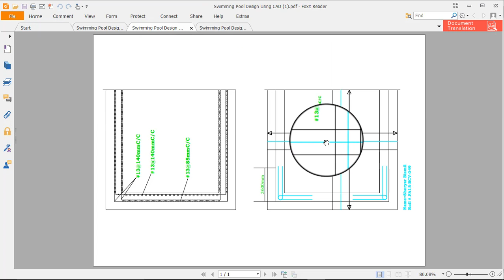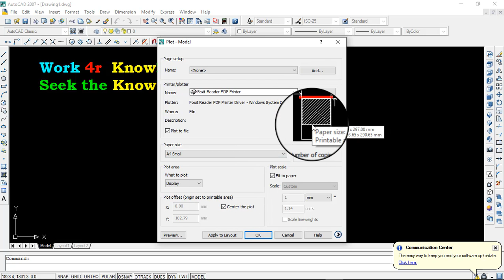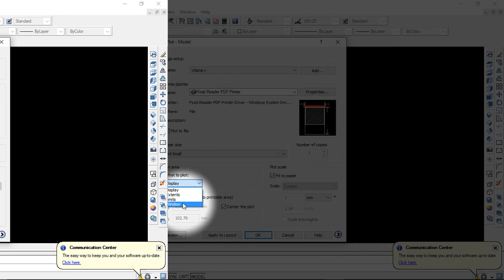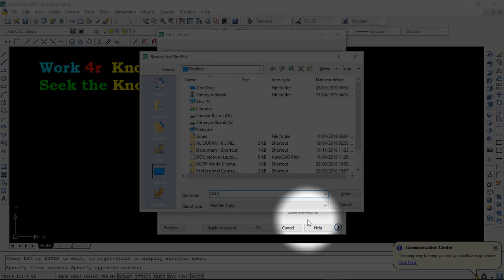How to Convert Dwg file into PDF, PNG or even in DWG Format in AutoCAD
Today We are Going to Find Out  "How to Convert Dwg file into PDF, PNG or even in DWG Format in AutoCAD"
You all can get Access to all software setup as well as All Standard (BS,ASTM,AASHTO)by just following the given link
Here at the given link,You can also find out important data related to Civil Engineering Field
"Computer-aided design is the use of computers to aid in the creation, modification, analysis, or optimization of a design. CAD software is used to increase the productivity of the designer, improve the quality of design, improve communications through documentation, and to create a database for manufacturing"